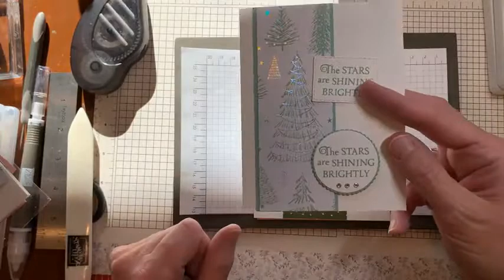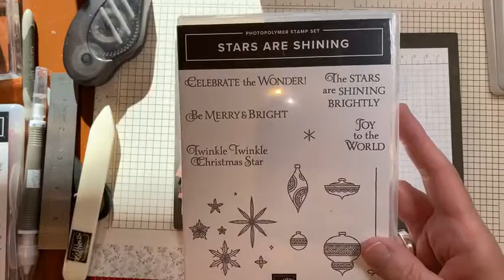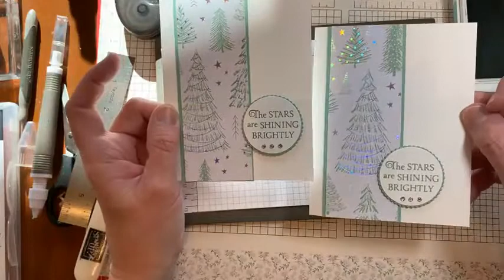Episode 91: Whimsy and Wonder Designer Series Paper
I'm making 3 quick Christmas cards using the Whimsy & Wonder DSP and basic supplies. They are quick to make and can help to solve a shortage of cards.